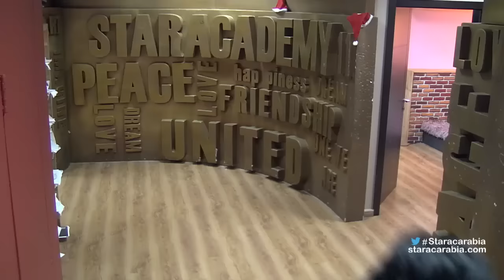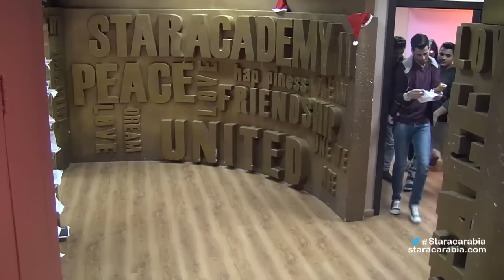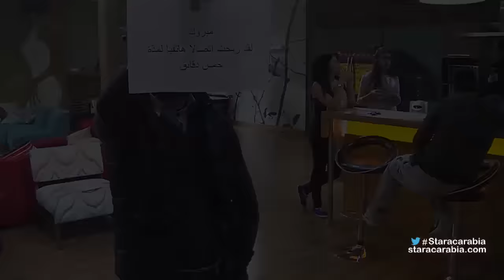محمد عباس يفوز باتصال خمس دقائق في الأكاديمية - ستار اكاديمي 11 - 07/01/2016